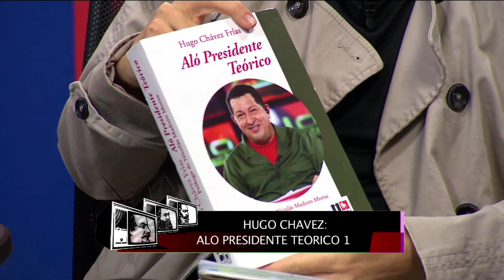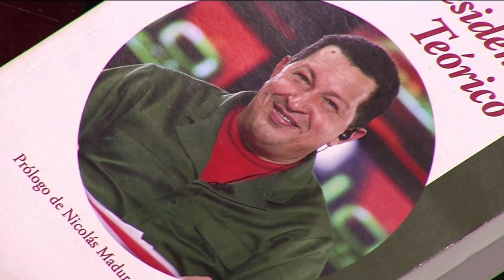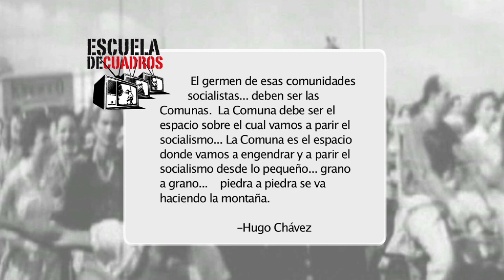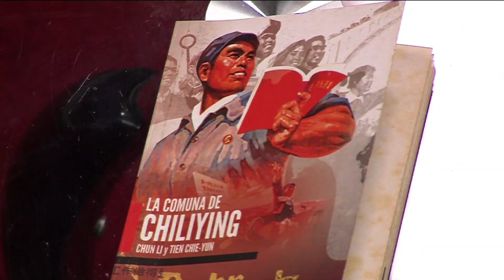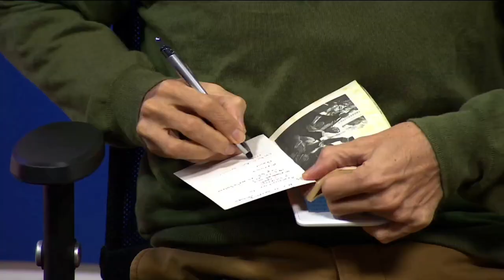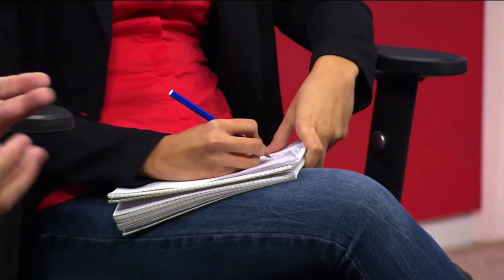Programa 213 - La comuna (Hugo Chávez con Reinaldo Iturriza)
Habiendo evaluado las vicisitudes del socialismo real, Hugo Chávez propuso la comuna como camino al socialismo. En este programa de Escuela de Cuadros estudiamos, con Reinaldo Iturriza, el "Alo Presidente no. 1" (junio 2009), enfocado en la comuna. En aquel discurso Chávez tejió un argumento a partir de referencias al pensamiento de Meszaros, Kropotkin y Marx con reflexiones sobre la reorganización económica, política y cultural de Venezuela.